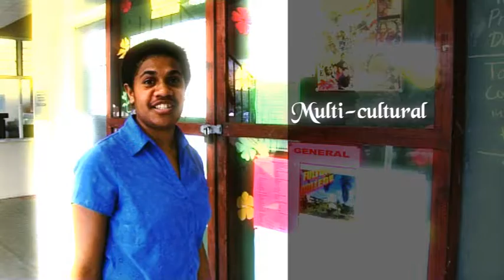Fulton College TVC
Fulton College - True Christian Education